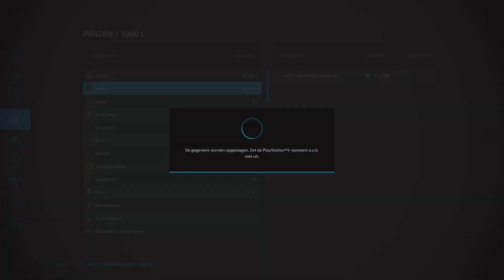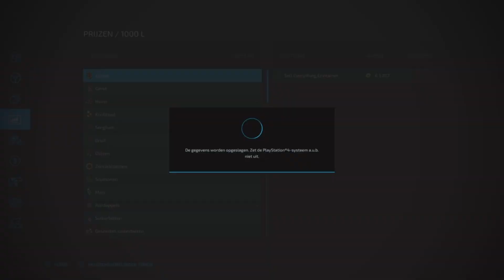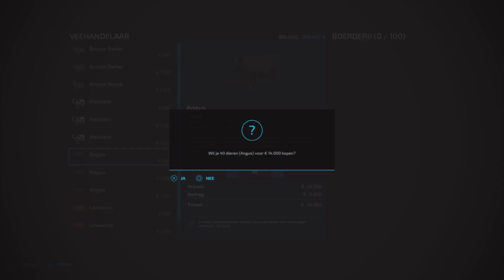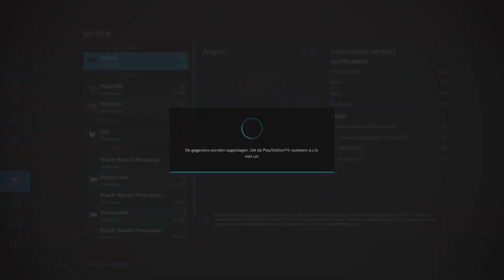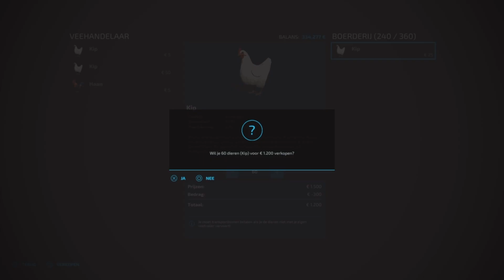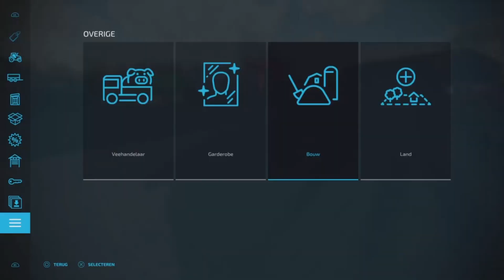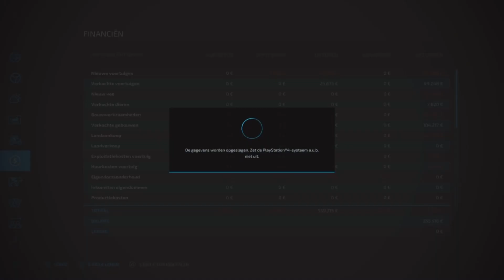Nieuwe koeienstal en kippenstal - Farming Simulator 22 Terschelling #20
in deze video gaan we een nieuwe koeienstal en kippenstal plaatsen.

De muziek die wordt gebruikt in deze video komt van NoCopyrigtSounds